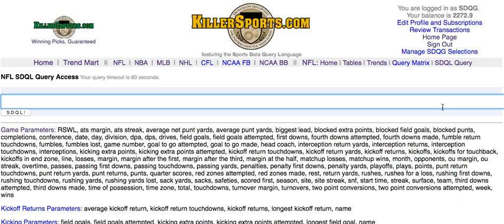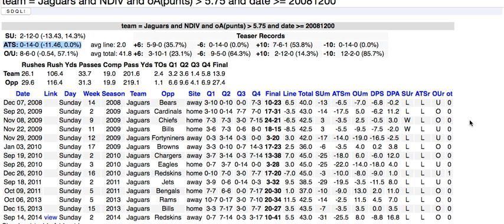NFL SDQG Query of the Day 20160729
Today's NFL SDQL video of the day reveals a spot in which the Jaguars have not done well vs the number.